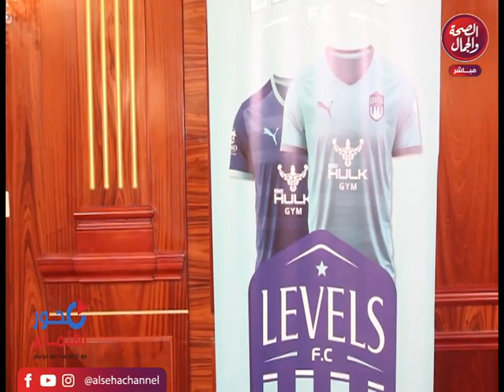محور إهتمام | تقديم | دينا موسى